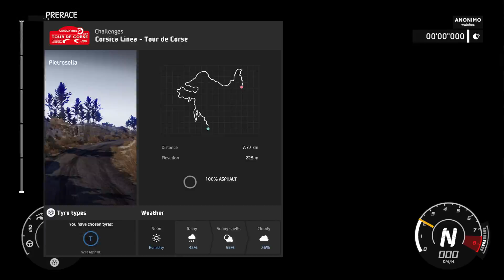WRC 8 Weekly Challenge Tour De Course